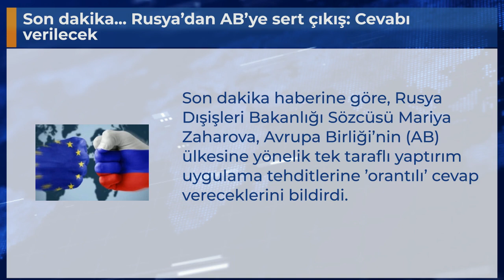Son dakika... Rusya’dan AB’ye sert çıkış: Cevabı verilecek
Son dakika haberine göre, Rusya Dışişleri Bakanlığı Sözcüsü Mariya Zaharova, Avrupa Birliği’nin (AB) ülkesine yönelik tek taraflı yaptırım uygulama tehditlerine ’orantılı’ cevap vereceklerini bildirdi.